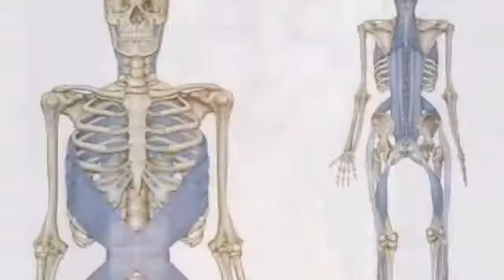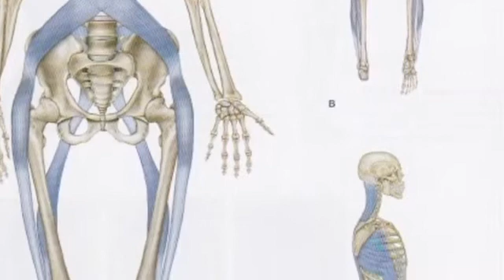Neuroplasticity for Spinal Cord Injury Recovery Day 3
Using Neuroplasticity and Neurokinetic Pilates, the fascia is strengthened and becomes the means to regaining function and control below the level of Spinal Cord Injury. Body Wellness Hawaii.